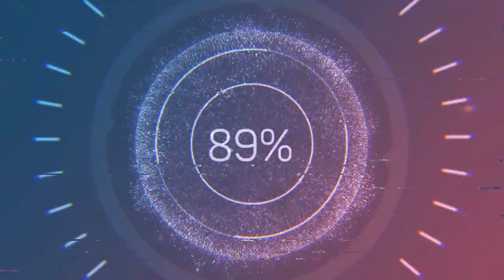redcat gen8 adventure23 the muddboggs moonmudd yeah